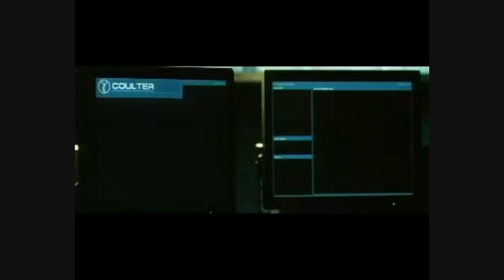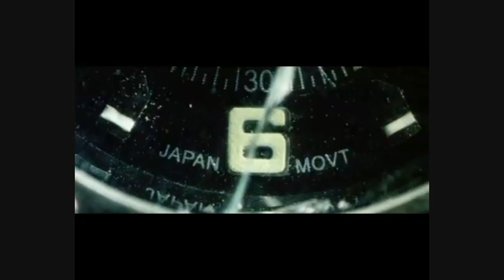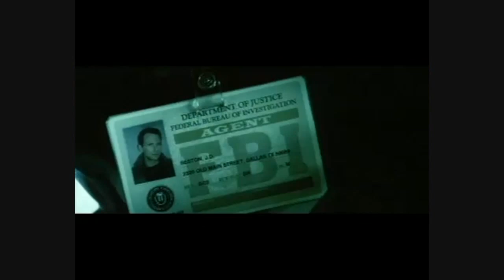Station 89 ich Will Leben DjEuphoria Video Remix feat. ATB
Ich Will Leben = I Will Live ...for my non German speaking friends. This track is from a German ;) group called Station 89 the remix is bootleggerz, of whom I have no idea who they are, lol. The video mashup is a mix between ATB Marrakech and the psychological thriller, Mindhunters, which was an awesome movie BTW. If you've not seen it I HIGHLY recommend it!